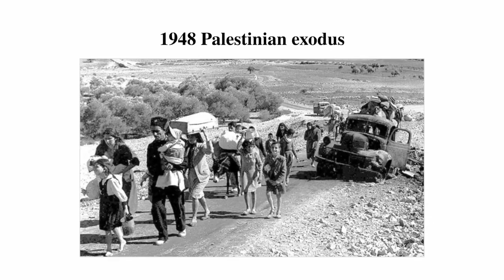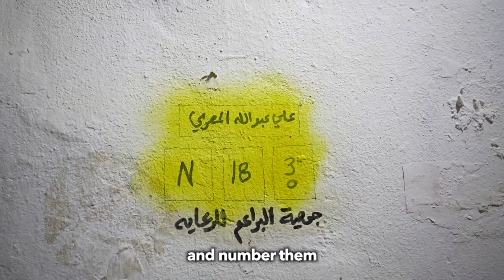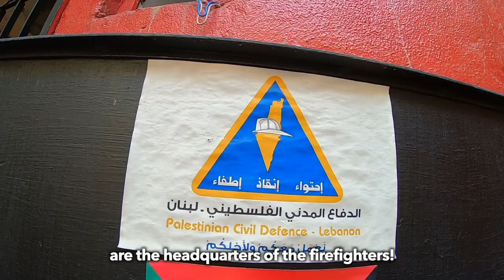Inside Palestinian Refugee Camp (raw vlog)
Roberto @RobertoHelou
Adam @AdamBoro
Shadi @shadim

Time stamps
00:00 Disclaimer & Context
01:22 Intro
01:56 Entering the Camp
03:05 Ladies
04:06 Introductions
04:39 Starting the Tour
04:51 Numbering System
05:32 Rooftops and Narrow Streets
06:47 Kids!
09:17 Abbass’ Arrival
10:08 Misconceptions
10:34 Look Up!
11:02 Firefighters (Palestinian Civil Defence)
13:16 Terrible Living Conditions
14:05 Market and Memorial
14:53 Thoughts on Life in Shatila (& the future)
16:14 Leaving & Outro